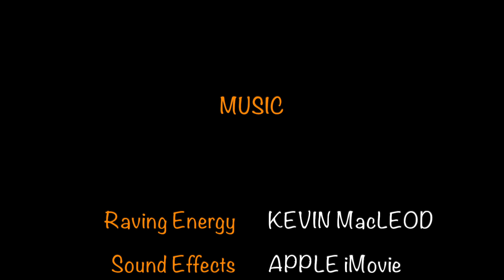How to cross Vietnamese Streets? 🙈😄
2020 – Ho-Chi-Minh-City (Saigon), Vietnam.
Wie überquert man vietnamesische Straßen??? Hier zu sehen am Beispiel "Saigon" (der ursprüngliche Name von "Ho-Chi-Minh-City", welcher leichter von den Lippen geht und im Volk noch immer akzeptiert, genutzt und bevorzugt wird). Unmengen an Mopeds gibt es in ganz Vietnam, auch die Hauptstadt Hanoi hat nicht wenige. Doch hier in Saigon soll die Moped-Dichte am größten sein- statistisch fällt auf jeden zweiten Einwohner ca. 1 Moped. Durch überregionalen Verkehr werden es noch mehr sein. Hier über die großen Straßen zu kommen erfordert etwas Mut. Einfach warten, damit frei wird, funktioniert nicht- es ist ein nicht abreisender Strom von Mopeds und auch Autos. Das Geheimnis ist, "einfach" behutsam loszulaufen und möglichst immer Sichtkontakt zu den Verkehrsteilnehmern zu halten. Die anderen Verkehrsteilnehmer stellen sich dann von weitem drauf ein, reagieren und fahren um einen herum.
Ganz fremd war mir dieses Vorgehen nicht mehr- in vielen Entwicklungsländern funktioniert das so. Erste solche Erfahrungen hatte ich in Indien gesammelt, allerdings muss man dort die Mopeds durch Tuk Tuks ersetzen und es herrscht Linksverkehr. 🙈

Viel Spaß mit dem Video und ein schönes Wochenende wünscht euch...

Dies unterstützt mich und meine Projekte.
Ich gebe ausschließlich Produkte und dazugehörige Links an, welche ich in meinen Projekten benutzt habe und mit denen ich auch zufrieden bin!
Ich möchte euch so einen Mehrwert bieten!